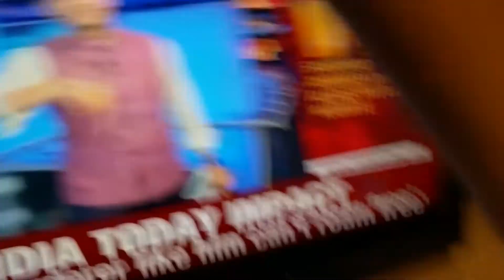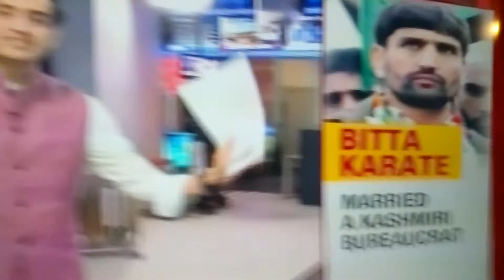HE KILLED 22 KASHMIRI PANDITS ..& IS ROAMING FREE IN KASHMIR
As a gun-toting terrorist, Bitta Karate, who is roaming free and inciting violence in the Valley, claimed he shot each Kashmiri Pandit victim in HEART & HEAD

Upon his return from Pakistan-administered Kashmir after the training, Farooq Ahmed Dar participated in 1990 ethnic cleansing of Kashmiri Hindus and has claimed to have killed over twenty-two people, mostly Kashmiri Pandits.His first victim was a young businessman Satish Kumar Tickoo,

It is estimated that Dar had killed between 22 and 42 people during the 1990 Kashmiri Pandit genocide.[3][5] Farooq Ahmed Dar never covered his face or wore a mask to conceal his identity and there were eyewitness to his crime. The witnesses however never reported the crime and instead supported him.

On 23 Oct 2006, a TADA court in Jammu granted bail to Dar and he was handed over to his family on 25 Oct 2006.

When releasing Farooq Ahmed Dar on bail in 2006, the TADA court judge N.D. Wani remarked; “The court is aware of the fact that the allegations against the accused are of serious nature and carry a punishment of death sentence or life imprisonment but the fact is that the prosecution has shown total disinterest in arguing the case.

HE WAS LET FREE BY UPA & IS ROAMING AND ENJOYING IN THE KASHMIR VALLEY HAVING KILLED MERCILESSLY THE KASHMIRI PANDITS.